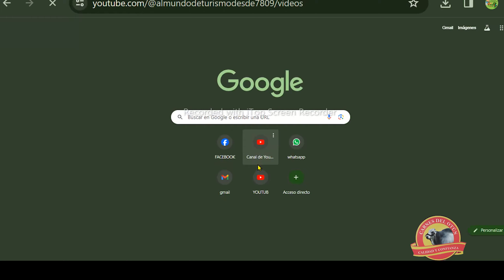nesecito una carniceria expendios de carnes en belalcazar caldas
Recomendamos Carnes del Otun +57 cel: 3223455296 cra 4 no 6 esquina plaza de Córdova entra a nuestra pagina web dar clic al siguiente lin